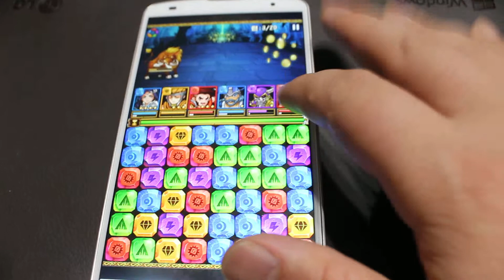신작게임 스톤왕 공략해보니 퍼즐RPG 중 스마트폰게임추천 받을만 한 랭킹시스템이 매력적